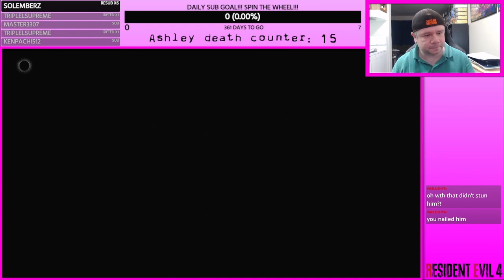The Influence of Art Nouveau in Game Design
Immerse yourself in the rhythm of the dance floor in a dance simulation game, where choreography and music combine for a dance extravaganza.